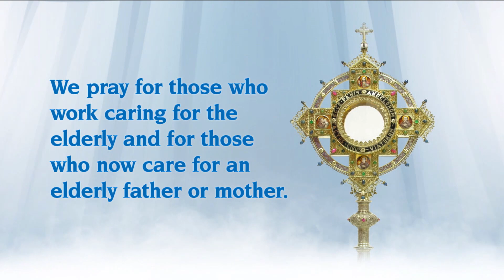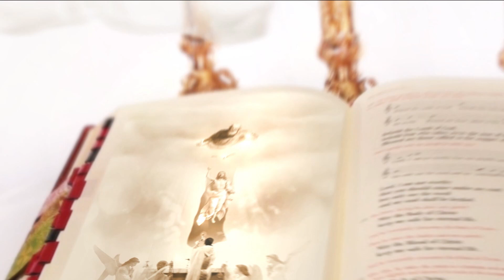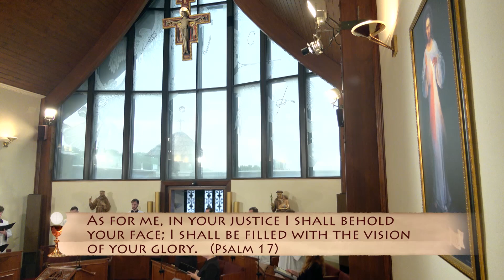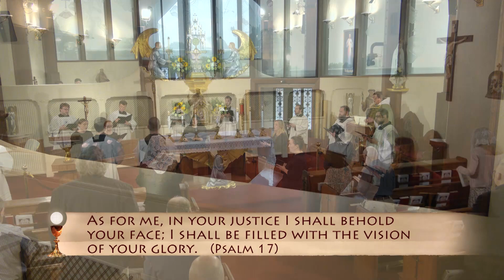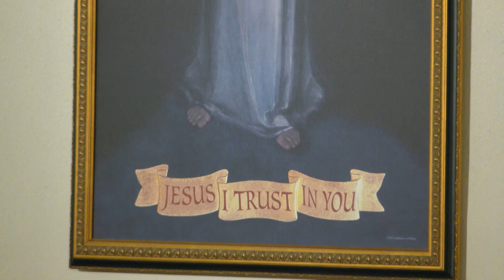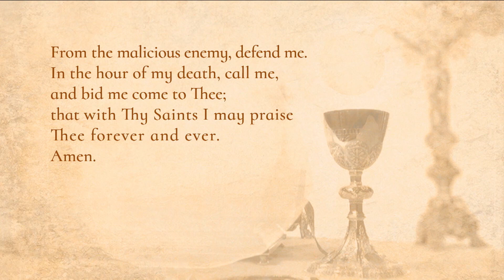Misa diaria - 2023-07-20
Desde la Capilla de EWTN en Irondale, Alabama.